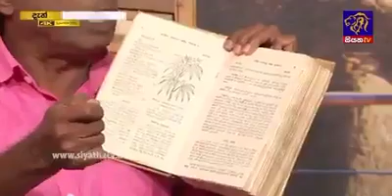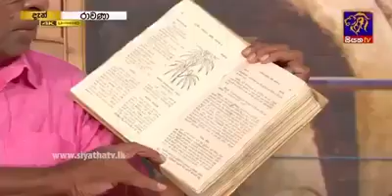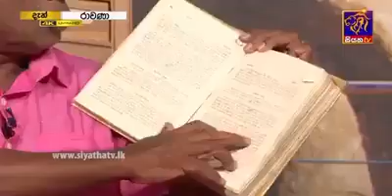කංසා ගැන තිලක් කන්දේගම මහතා කිව්ව ඇග හිරිවැටෙන කතාව | thilak kandegama |kansa